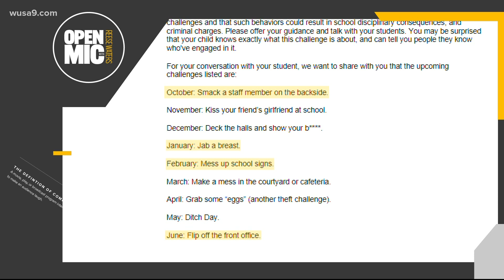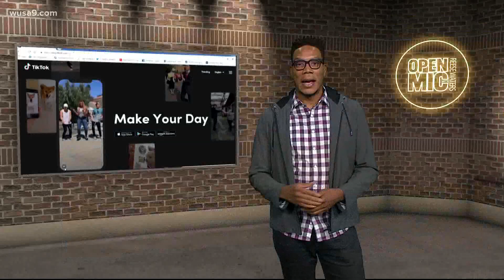'Devious' Tik Tok challenge hits Loudoun County, Mayor Bowser makes her Tik Tok debut, Women's March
The "Devious Licks" Tik Tok challenge hits Loudoun County, Mayor Muriel Bowser gets on the app to say hello to DC and beyond, and the Women's March returns.